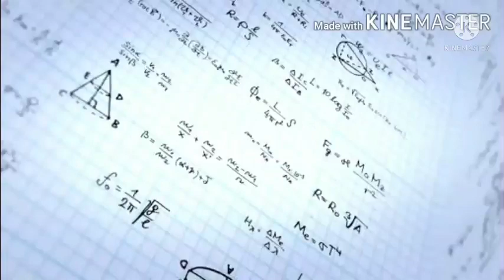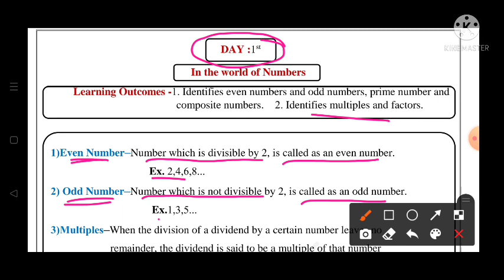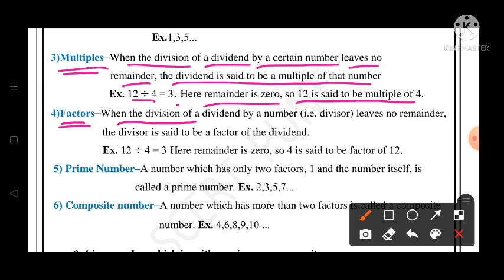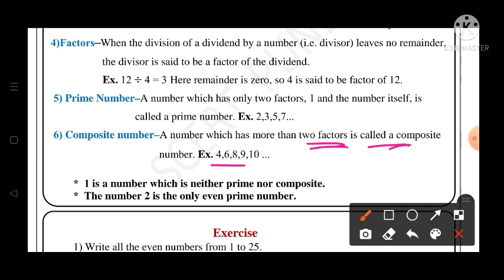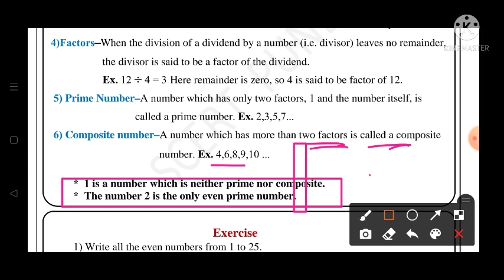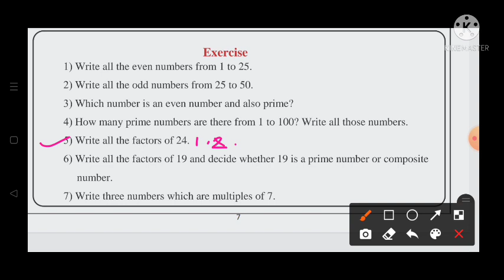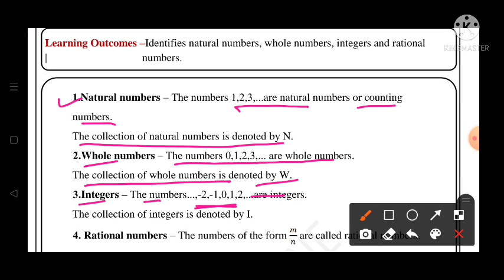9th||Mathematics||Bridge Course||2022-23 ||Day:1st||English & SemiEnglish||Maths, Class 10,Day:1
9th||Mathematics||Bridge Course||2022-23 ||Day:1st||English & SemiEnglish||Maths, Class 9,Day:1